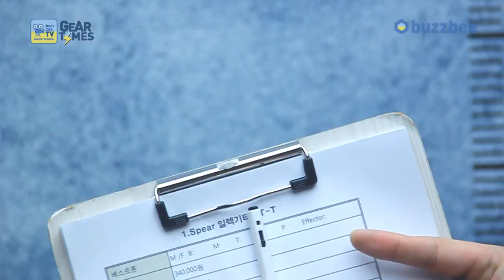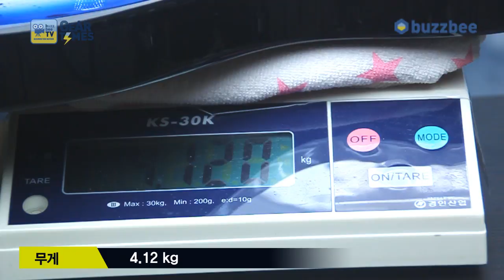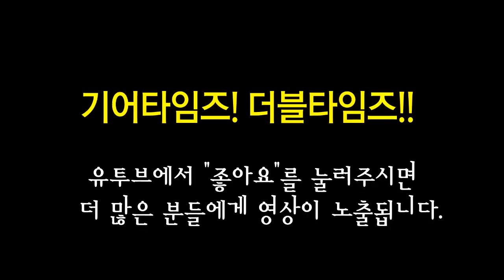스피어 Spear 일렉기타 RT T